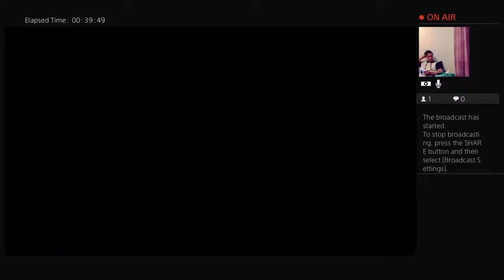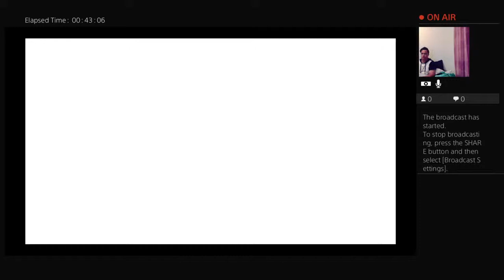Starting kh3 aaalllll ooover again